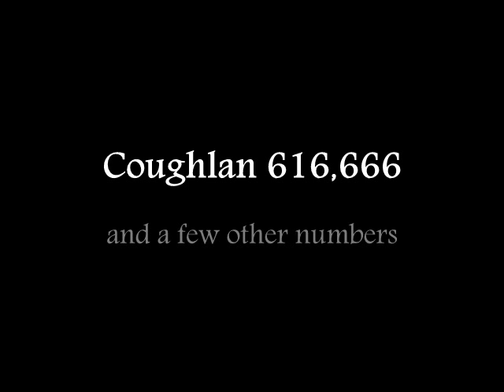Pwnage Olympics 2011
music Road to Valhalla by Screwdriver